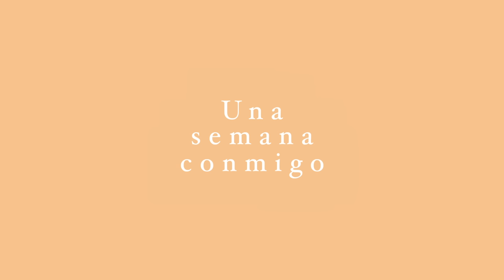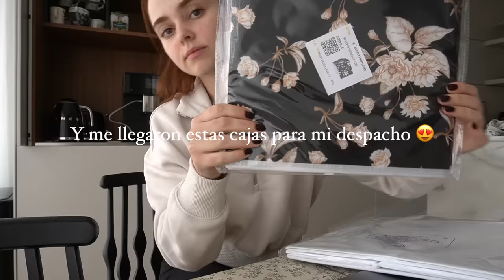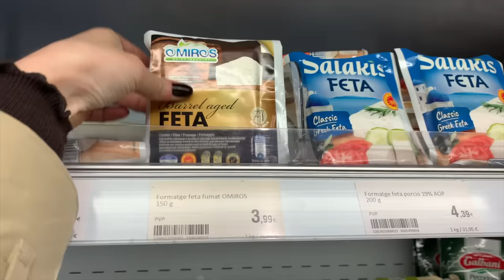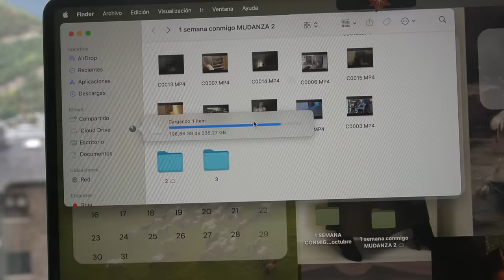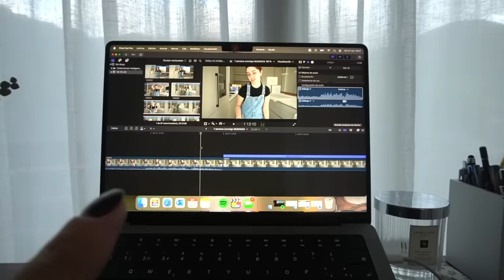1 semana en mi vida | primeros días viviendo en la casita, fallos y cosas que salen mal...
¡Hola amores! Hoy os traigo otro blog de una semana en mi vida. Esta semana prefiero no recordarla demasiado... Muchos días se me vinieron encima por muchas cosas distintas. No sabía si subir el video, pero aquí está.
Ojalá la próxima semana que veáis todo salga mejor 🤭🫶

Gracias por todo vuestro amor y cariño,
Un abrazo,

Silvia🤍

🌷Preguntas Frecuentes:

--¿Cuántos años tengo? Tengo 26 años

--¿Con qué cámara grabo? Sony Alpha 6400

--¿Qué he estudiado? Me he graduado en Periodismo, en la Universidad Complutense de Madrid.

--¿Con qué programa edito? Final Cut Pro